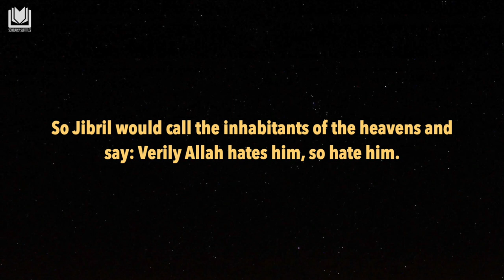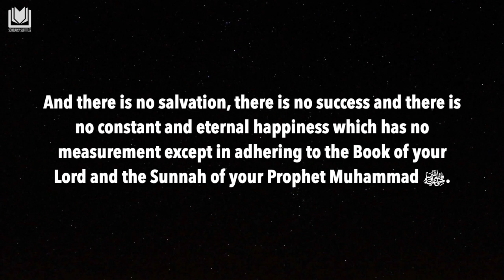There is No Salvation, No Success, No Happiness Except in...| Shaykh Ubayd al-Jabiri رحمه الله